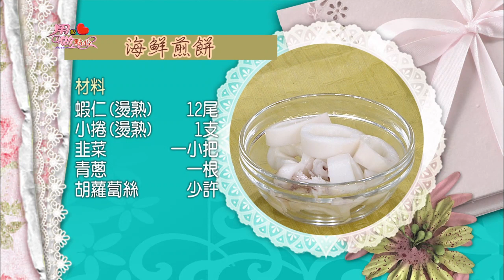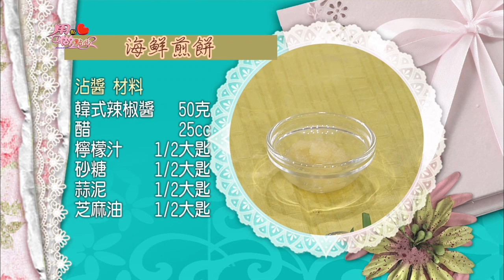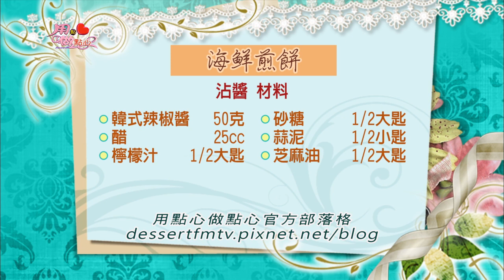用點心做點心-海鮮煎餅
本期精彩:本周要教大家做好吃的海鮮煎餅喽~